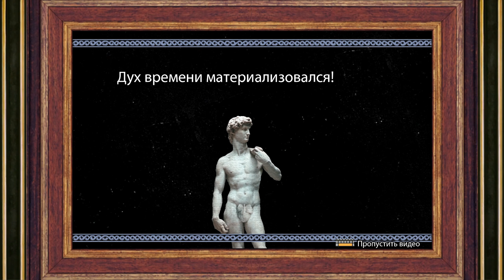ШАРИКИ АПОЛЛОНА ► ROCK OF AGES ПРОХОЖДЕНИЕ #3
Обзор и прохождение игры Rock Of Ages. Занятная аркада про катание огромных шаров)))

Привет! Продолжаем катать шары и проходить игру Rock Of Ages. Мы попадаем в средневековую Европу))) Накатаем тут всем!